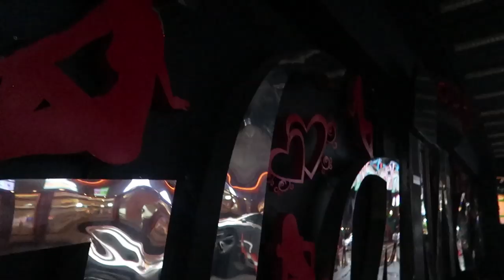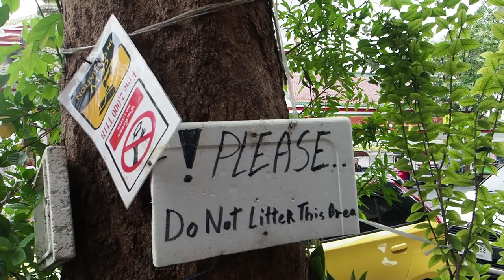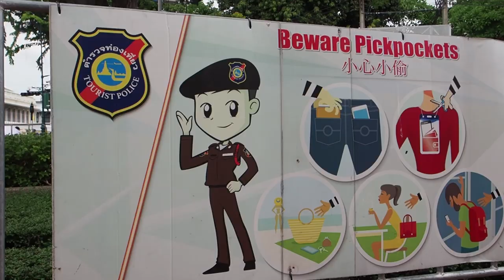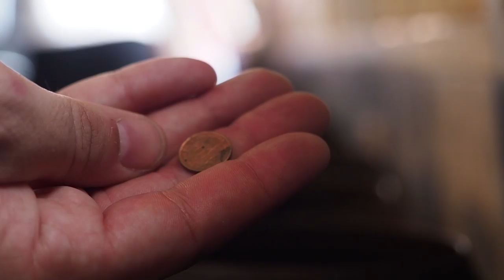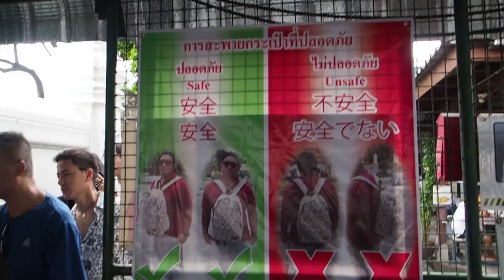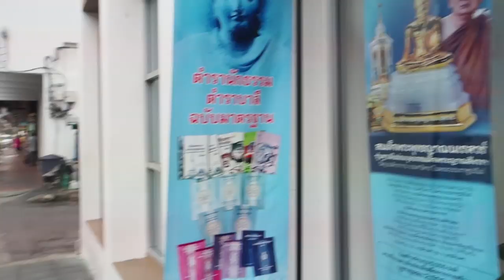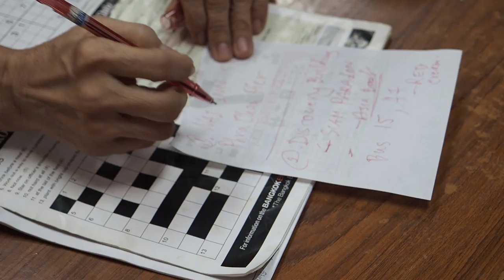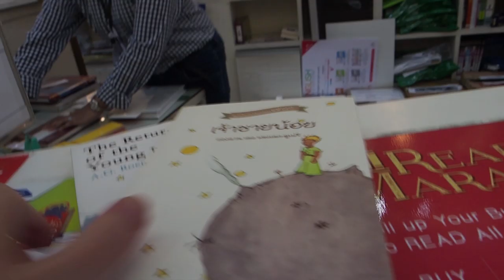NAJGORSZY kraj?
📷Tak dużo osób się z nami nie zgadza. Super! 😁